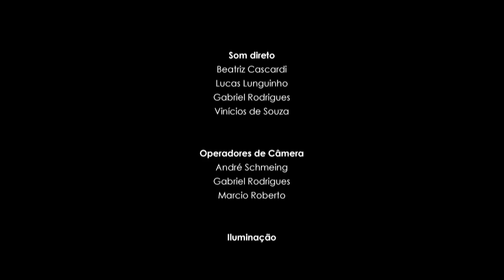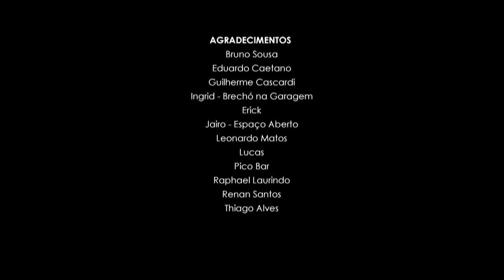A SÉTIMA COR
Um homem que vive uma sexualidade reprimida se vê no fundo do poço quando uma misteriosa drag queen o leva em uma jornada de autoaceitação e encontro de sua própria essência.

FICHA TÉCNICA

Direção
André Schmeing

Roteiro
Beatriz Cascardi
Lucas Lunguinho
Monique Comitre

Produção
Gabriel Rodrigues
Lucas Lunguinho
Marcio Roberto
Monique Comitre

Som direto
Beatriz Cascardi
Lucas Lunguinho
Gabriel Rodrigues
Vinícios de Souza

André Schmeing
Gabriel Rodrigues
Marcio Roberto

Iluminação
Vinícios de Souza

André Schmeing
Marcio Roberto
Vinícios de Souza

Montagem
Marcio Roberto
Vinícios de Souza

Finalização
Marcio Roberto

Trilha Sonora
“Impossible ” -  Shontelle Layne
“Sonho meu” - Maria Bethânia
“Gita” - Raul Seixas
"Às 06" - Thayla Fenatti

Atores
Bruno Sousa - Luiz / Thayla Fenatti
João Basso - Diego
Lucas Romão - César
Otavio Augusto - Renato

AGRADECIMENTOS
Bruno Sousa
Eduardo Caetano
Guilherme Cascardi
Ingrid - Brechó na Garagem
Erick
Jairo - Espaço Aberto
Leonardo Matos
Lucas
Pico Bar
Raphael Laurindo
Renan Santos
Thiago Alves

MÚSICA "ÀS 06"
Thayla Fenatti
André Schmeing
Rival
Marjorie Sant’Anna
All'8

Frontdoor Audiovisual